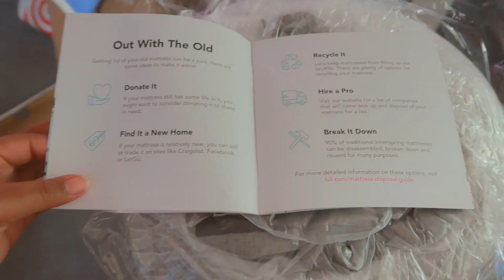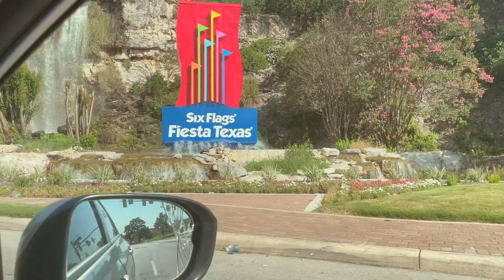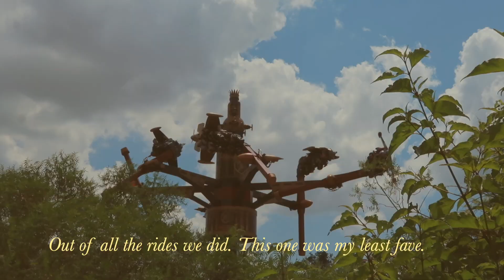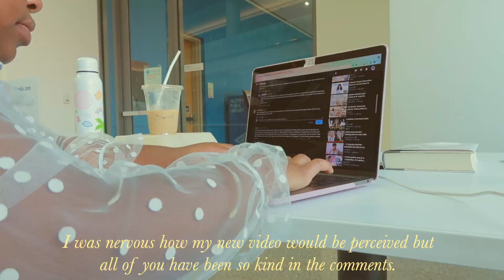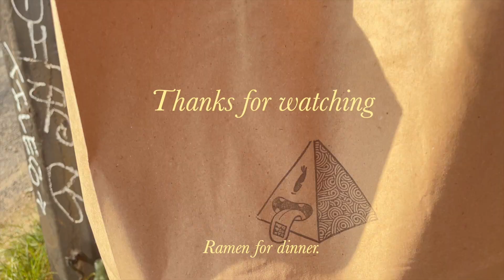THE BEGINNING OF SUMMER: Bday lunch w/ friends, Six Flags trip, a day at the library// vlog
Hello guys,
I'm back with a beginning of summer vlog! These are just little snippets of things I've done since June like seeing my best friends for a bday lunch, taking a trip to Six Flags, and spending the at the library.
I've been feeling a lot better mentally and I'm hoping to continue making new content and just enjoying my summer break before I go back to school in the fall full time.
Signing off,

Aaliyah

🍒*Canon M50
🍒*Canon G7X Mark II
🍒*Camera Mic